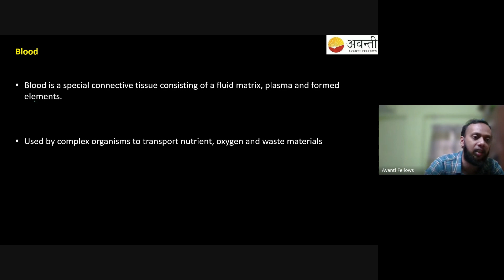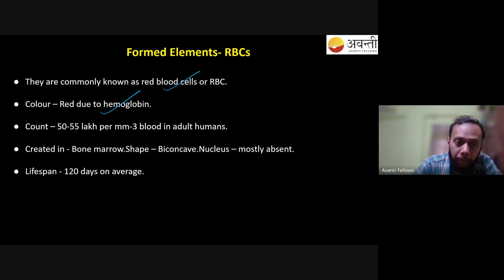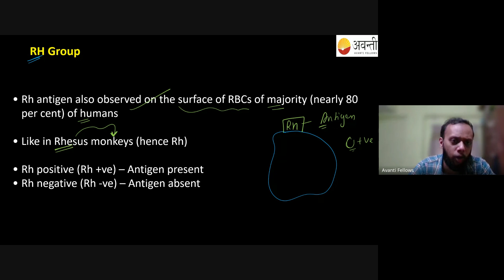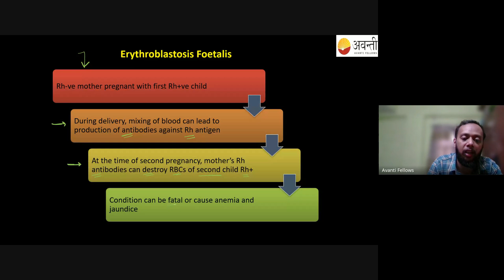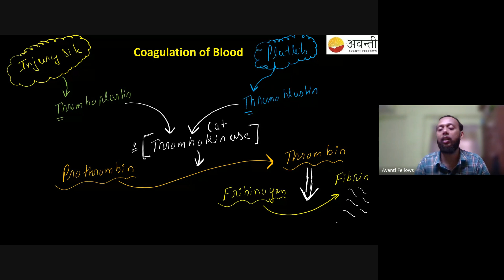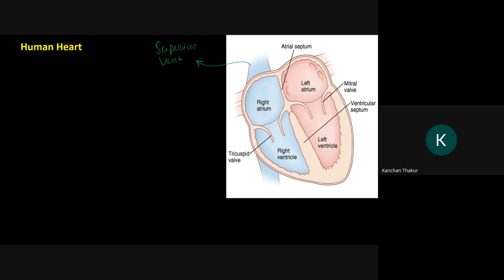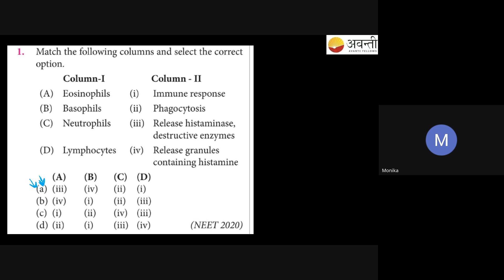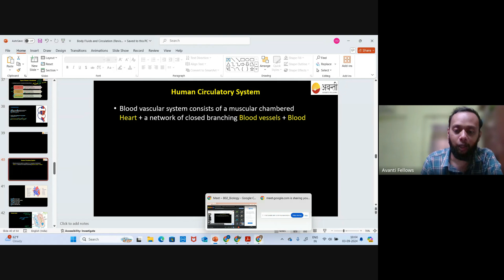Body Fluids and Circulation | 12th NEET Biology | 3rd Sept, 2024